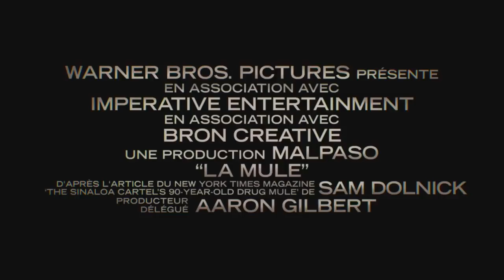LA MULE Bande Annonce VF Clint Eastwood, Bradley Cooper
LA MULE Bande Annonce VF (2019) Clint Eastwood, Bradley Cooper